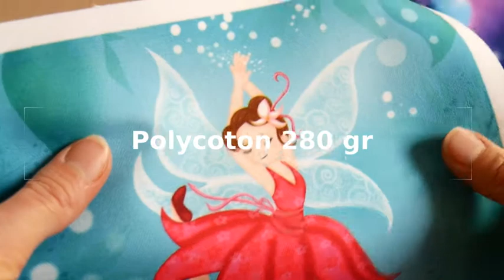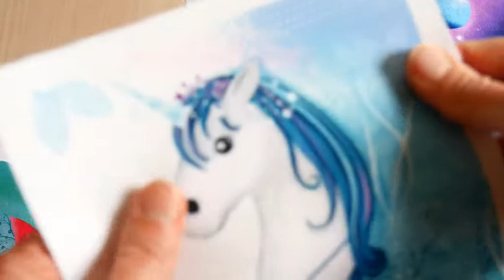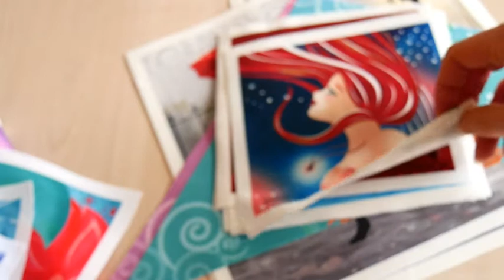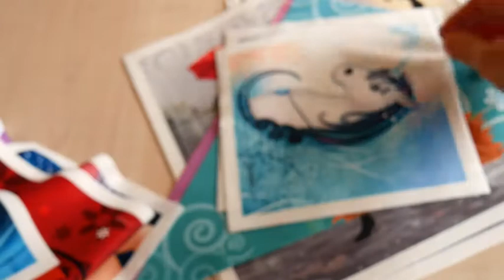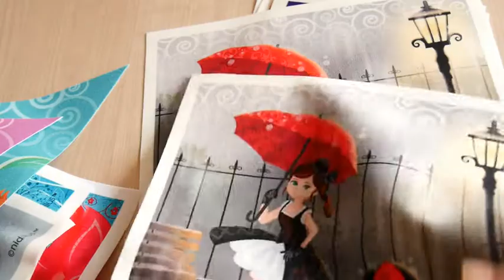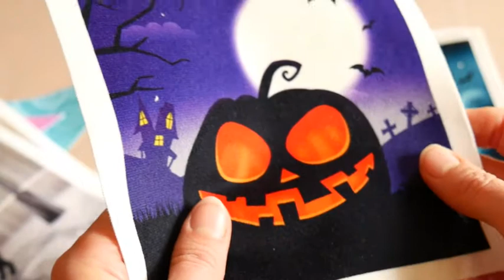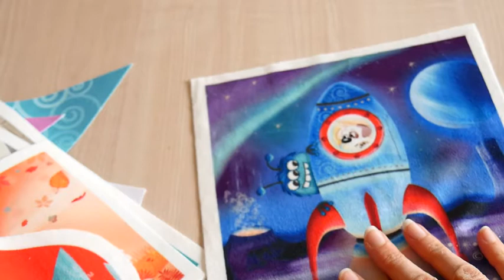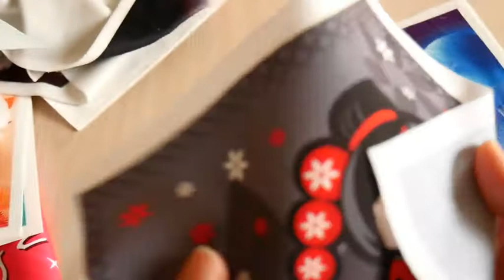Les coupons illustrés pour la couture - Présentation des différents tissus Nidillus à coudre.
Dans cette vidéo je vous présente les différents types de tissus illustrés que vous pouvez retrouver en vente sur la boutique en ligne

Polycoton 280gr, velours léger 195, velours souple 235 gr, velours 265 gr, 370 gr , minky 230 gr, et popeline 155 gr.

Je zoome sur la texture et vous présente les tissus pour vous aider à choisir celui qui conviendra au mieux à votre projet de couture.

Grâce à eux, vous pourrez coudre et customiser des sacs, carrés de doudous, paniers, capes de bain pour bébé, pochettes, trousses, snood, écharpes, poches de tablier, carnets de santé, pique-aiguille, sachets. et même des sacs à pain originaux!

Les illustrations sont uniques et imprimées en petite quantité.
Fabrication française!
Pour plus de renseignements sur les tissus, rendez-vous sur nidillus.fr